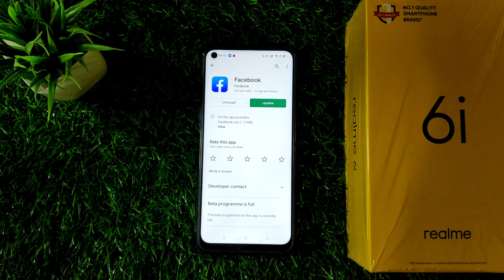how to Update facebook application fron google playstore Facebook application ko kaise update karen